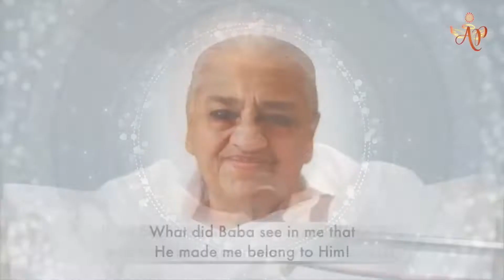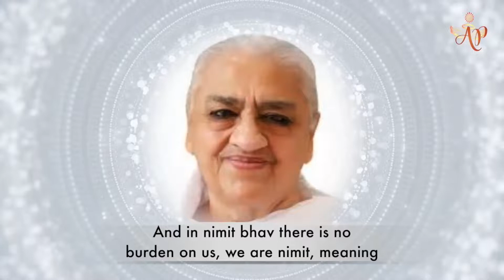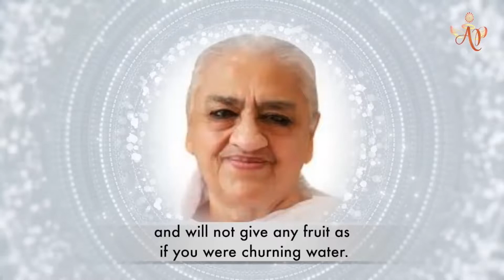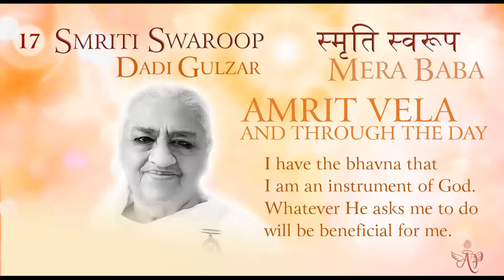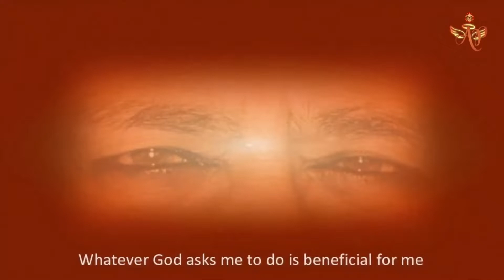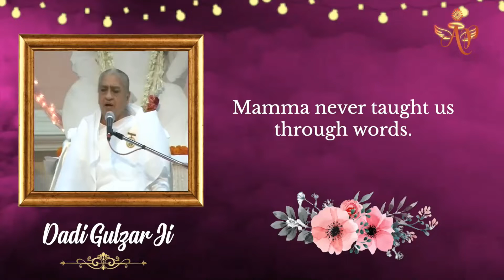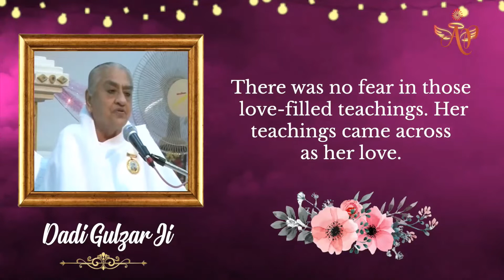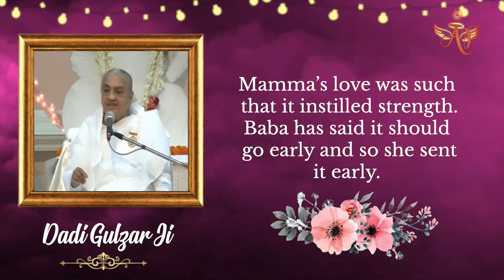(Portuguese) Mohini Didi - Smriti Swarup - Nimit Bhav #17